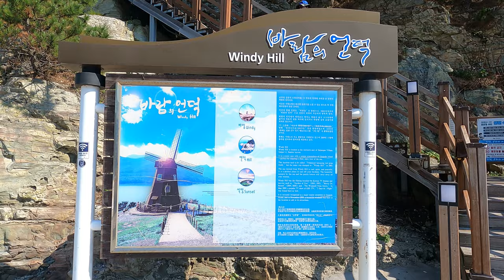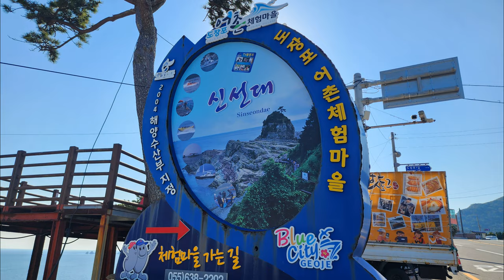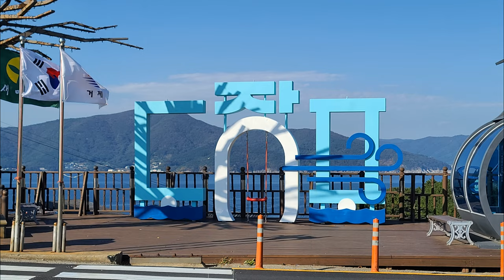4K 🇰🇷WALKING TOUR 거제여행 가볼만한 곳 바람과 신선이 노니는곳 바람의 언덕 신선대 도장포마을 항공샷 드론샷 DJI MINI3 PRO GEOJE ISLAND KOREA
거제여행 가볼만한 곳 함께해요 바람과 신선이 노니는 곳 바람의 언덕 신선대 도장포마을 드론샷 【4K WALKING TOUR 💥UHD】 DJI MINI3 PRO DRONE FLIGHT HOT SPOT IN GEOJE ISLAND KOREA🇰🇷

🎬SHOOT🎞   I have a drone pilot license.
🎥DRONE CAMERA: DJI MINI3 PRO